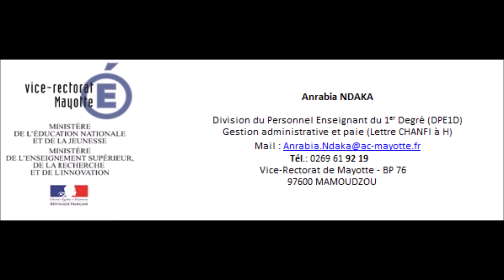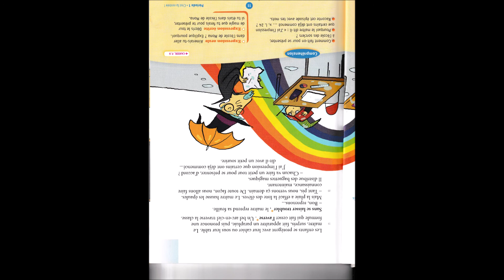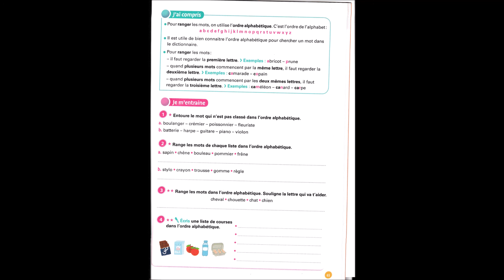WALAX TU AS LAISSER TOMBER TA FEMMES ENCINTES